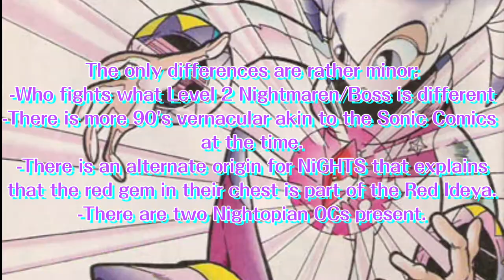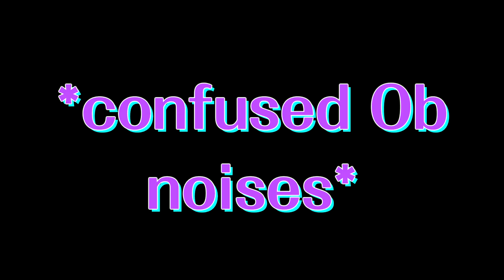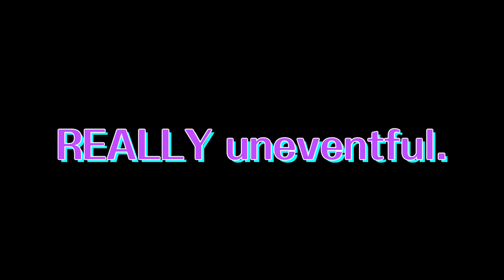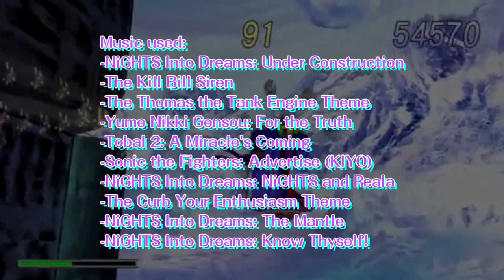The NiGHTS Into Dreams.... Archie Comics are really bad.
This took wayyyy too long to make lel.